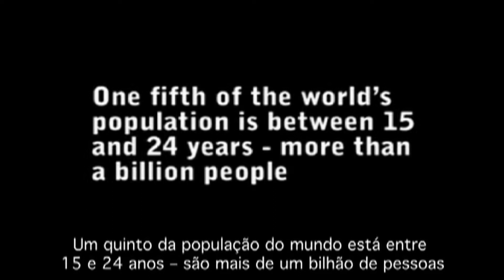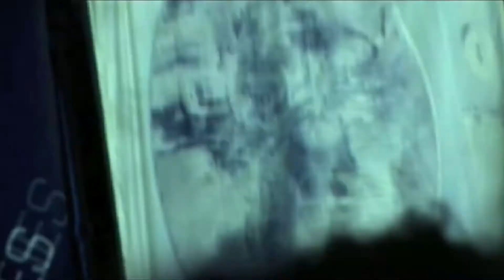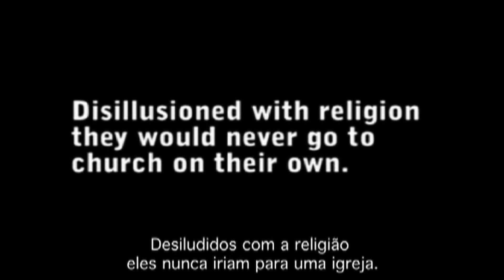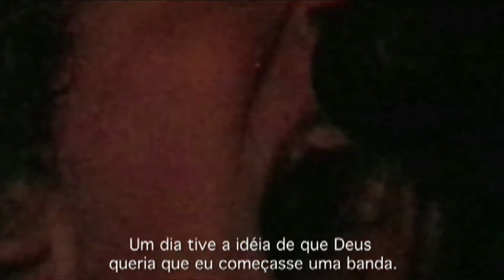'The Need' Portugues Pt.I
Primeira parte de um filme que descreve o ministério da Steiger Internacional.